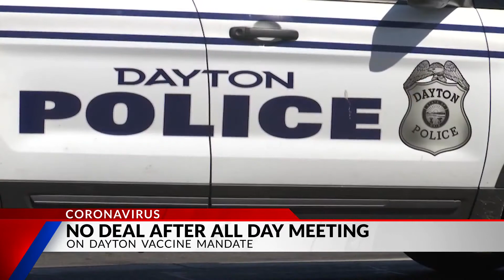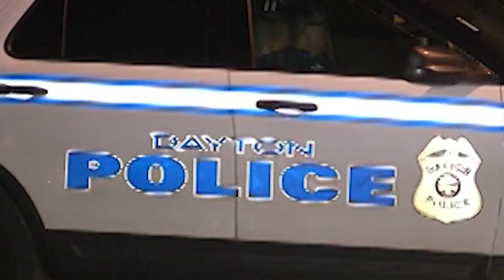No agreement reached between Dayton, union leaders over vaccine mandate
No agreement was reached between Dayton police and fire union leaders and the City of Dayton on the city’s vaccine mandate.